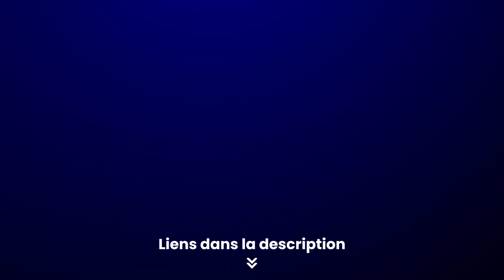Comment Choisir Une Bonne Huile Pour Barbe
🎁 27 PRODUITS POUR ENTRETENIR VOTRE BARBE

MON HUILE POUR BARBE (15% OFFERT avec le code BIRECUT)

Dans cette vidéo, on aborde les huiles à barbe. Comment choisir une bonne huile pour barbe ? Quels critères de sélections sont importants ?

▬▬▬ ARTICLES COMPLÉMENTAIRES ▬▬▬

➜ COMMENT FAIRE POUSSER LA BARBE PLUS VITE : LE GUIDE ULTIME

➜ HUILE DE RICIN BARBE, COMMENT L'UTILISER : LE GUIDE ULTIME

▬▬▬ VIDÉOS COMPLÉMENTAIRES ▬▬▬

▬▬▬ PROGRAMMES BARBE ▬▬▬

➜ CATALYSEUR
Découvrez comment faire pousser sa barbe rapidement, durablement et naturellement sans utiliser des "produit miracle" bidon

00:00 Introduction
00:28 Pourquoi utiliser une huile pour barbe
04:11 Quels critères pour une bonne huile pour barbe
08:04 Pour en savoir plus, check les liens en description

AFFIRMEZ LA VÉRITABLE NATURE DE L'HOMME AVEC BIRECUT

On croit à tort que la barbe n'est qu'esthétique.
En réalité, c'est bien plus que ça... et Birecut est là pour le faire savoir.

Écrit " BARBE " dans les commentaires si tu profites (ou souhaites profiter) de la barbe à 100%.